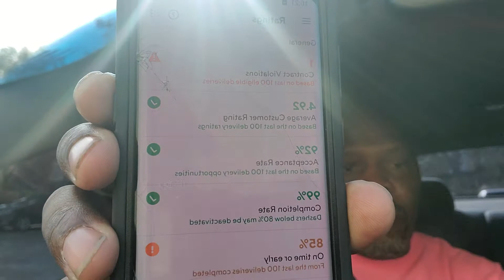Friday dash along 10/16/20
its forgive me Friday